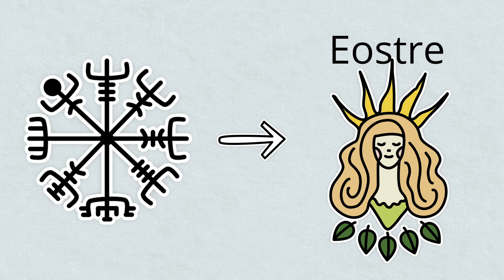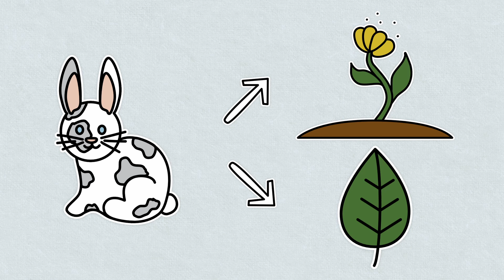Why Easter Bunnies Laying Eggs - Two Minute Explainer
Wonderful creatures bunnies, but they are laying eggs? Easter is time full of mystery, lets dive into this theme together!